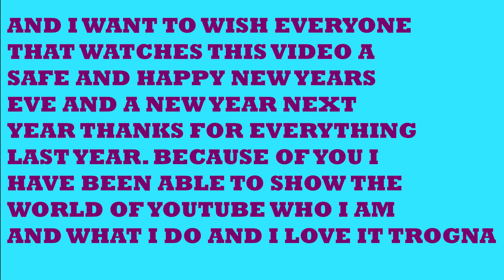NEW YEARS EVE GOING OUT WITH A BANG ON THIS ONE Milwaukee to the rescue.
Tonight I got called to an apartment building and a main stack is plugged and we flood the back hallway. Happy New Year to everyone that watches this. And the money will be well spent on beer from HOPCITY BREWING CO. BARKING SQUIRREL and the coffee I drink is STARBUCKS for the Keurig that I make at home and fill my YETI rambler. lol but seriously thanks for all the support. If you want to know how the money is given to me, I get 95% of any money that comes in from this but the money from Super Thanks I get 70% and YouTube gets 30%. Cheers.

Amazon.com link